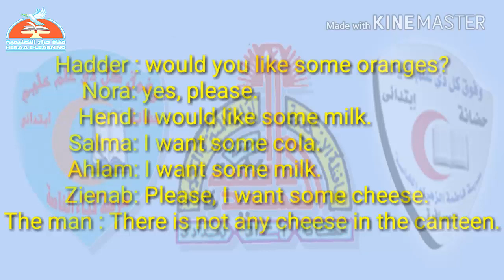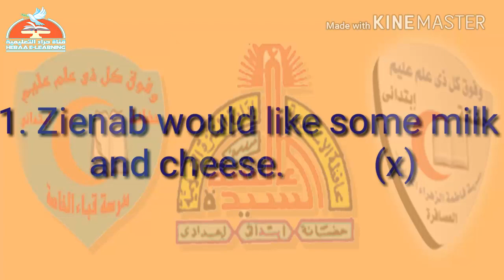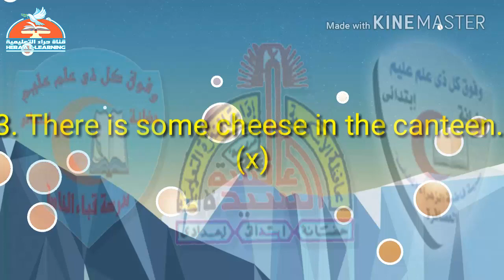07-Now-Unit-5-Lesson-4#قناة_حراء_التعليمية#الثاني_الابتدائي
07-Now-Unit-5-Lesson-4#قناة_حراء_التعليمية#الثاني_الابتدائي